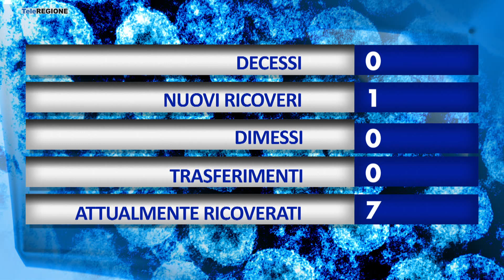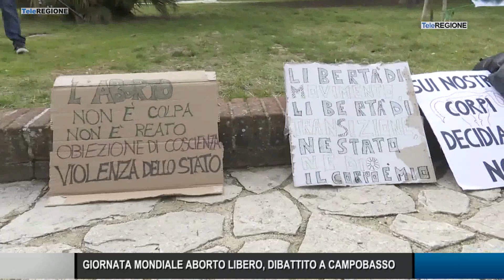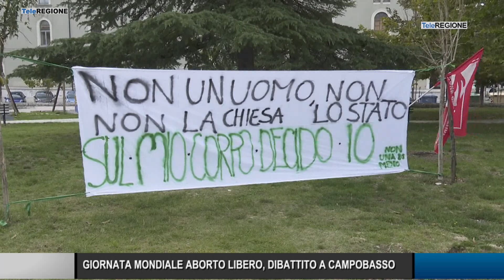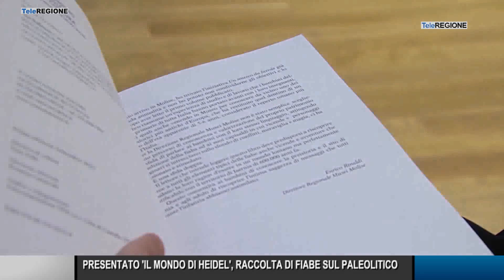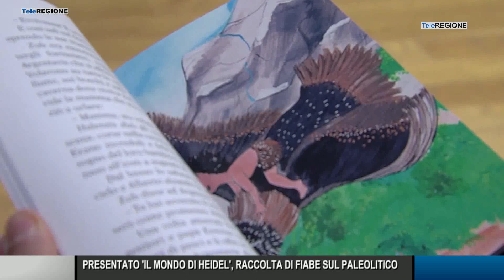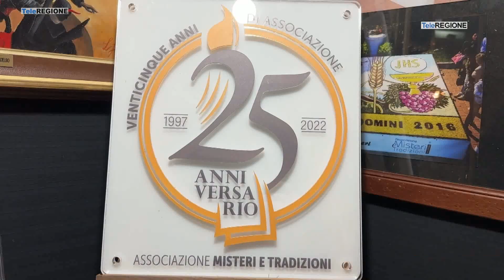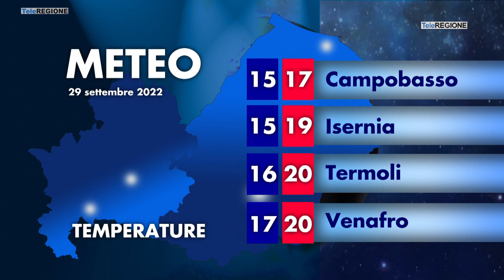Telegiornale ore 19.30 - 29/09/2022